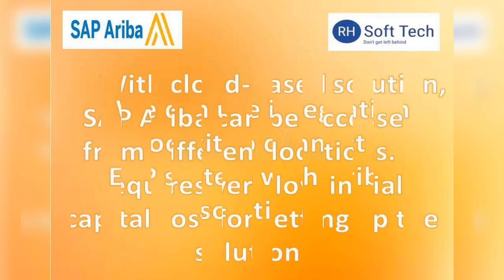SAP Ariba Online Online Training in Hyderabad , Mumbai , Delhi , Bangalore,Chennai, Pune ,Noida.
This SAP Ariba Online Training course focuses on imparting knowledge of the open network and web-based applications to buy sell and manage cash among B2B buyers and sellers.